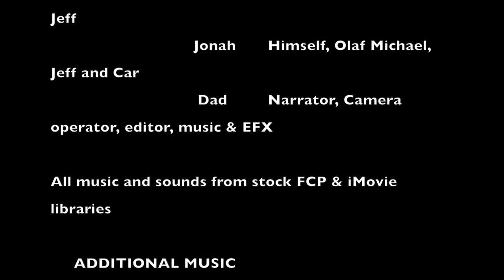Trouble in Transylvania - Noahs Ark Toys - Monster Party - NOAHTIME REMIX - Problem at Hotel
This video is about Trouble in Transylvania. Thomas the Train and his friends, King, Michael, Race Car and Jeff try to get a room at Hotel Transylvania after a long journey, only to find out that the hotel was full of monsters that wanted to eat them! What a problem! Yikes! With the help of T Rex, the kids just dance and turn this around into a monster eating party! NOAHTIME REMIX!